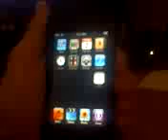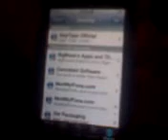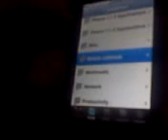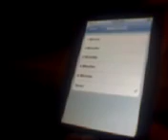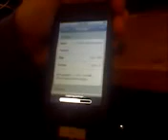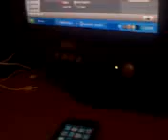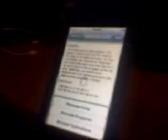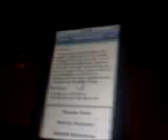How to Jailbreak ipod touch firmware 1.1.3 or 1.1.4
In this video i will be showing you how to jailbreak firmware 1.1.3 or 1.1.4. Whichever you perfer. I would suggest you jailbreak 1.1.4 because they are basicly the same thing except for that 1.1.4 is the newest/latest version. You will need a jailbroken ipod touch firmware 1.1.2 ONLY!!! If you don't know how to do that go to one of my earlier vidoes and it will show you step by step how to do it. It's very easy! We took a lot of time in these vidoes and spent some money.

The Source you type in is...
(it is not our source but is very safe)
I have personally used it many times and works great!!!
Hope everything went well!
Thanks again!
if you have any questions just messasge us and ask us!